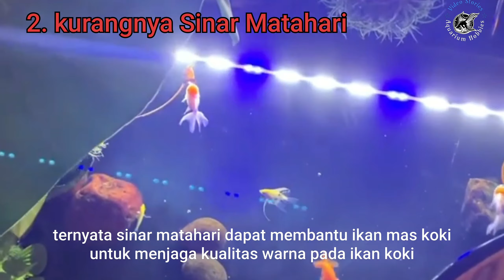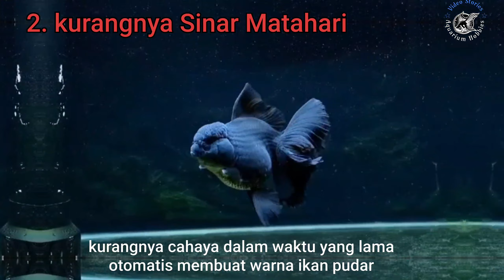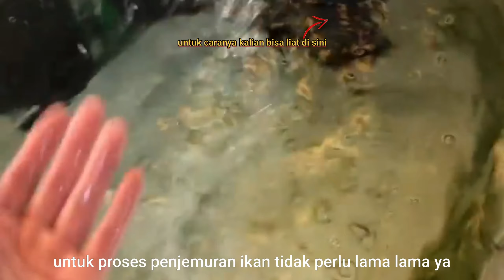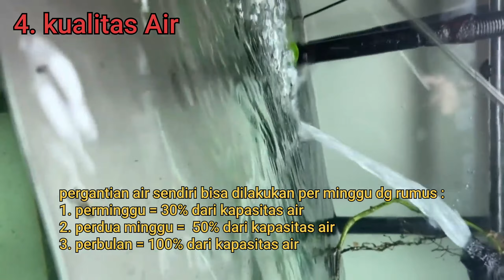WARNA HITAM IKAN MAS KOKI PUDAR | penyebab dan penanganan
Kasus pudarnya warna hitam ikan mas koki setelah masuk kedalam akuarium selama waktu tertentu memang banyak dialami oleh pecinta ikan mas koki. Hal ini tidak terjadi begitu saja, ada banyak penyebab yang tidak pernah diketahui oleh mereka sehingga membuat warna ikan mas koki jadi pudar. Berikut ini adalah beberapa alasan kenapa warna ikan mas koki bisa pudar ketika sudah masuk di dalam akuarium:
1. Faktor gen
2. Kurangnya cahaya
3. Faktor makanan
4. Kurangnya perawatan